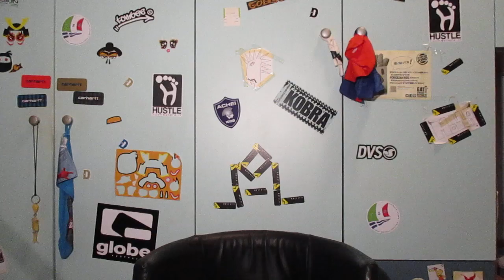Mi sto riabilitando